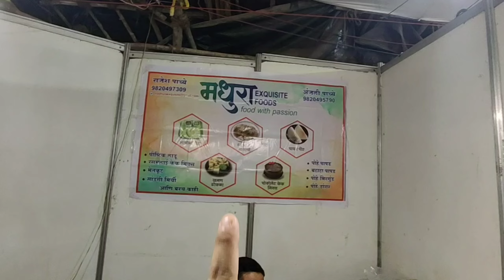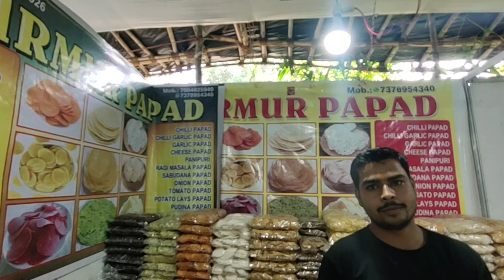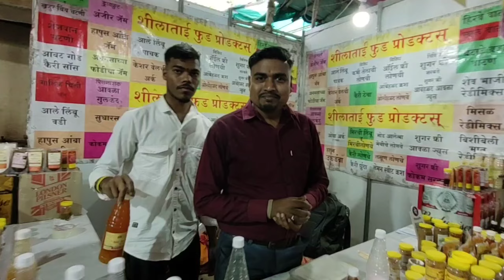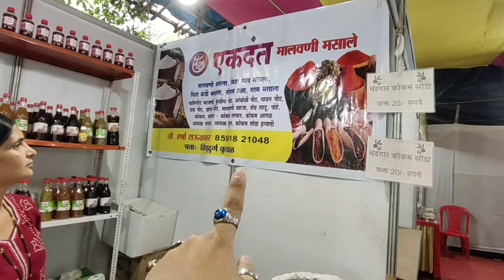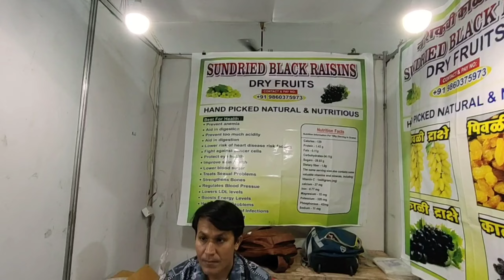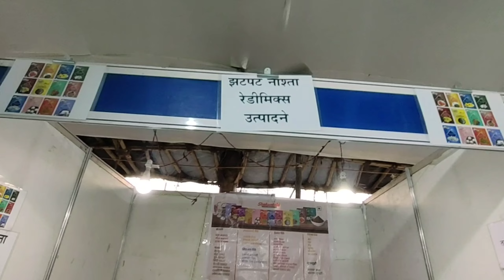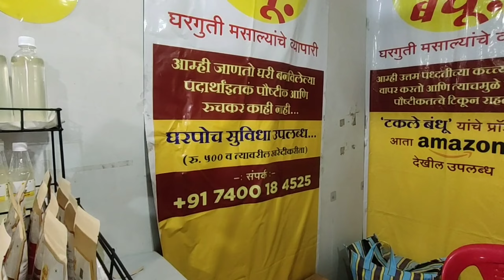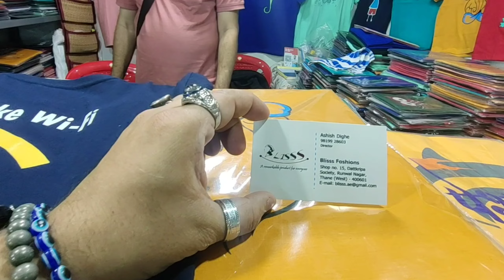विलेपार्ले ईस्ट लक्ष्मी नारायण लॉन मध्ये सुरु आहे महिला दिन विशेष भव्य ग्राहक पेठ | Bhavy Grhak Peth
भव्य ग्राहक पेठ
पत्ता- लक्ष्मी नारायण प्रसाद लाॅन, राम मंदीर कंपाऊंड, महीला संघ शाळे जवळ, सुभाष रोड, विलेपार्ले पुर्व
दिनांक- 1 मार्च ते 11 मार्च 2024
वेळ- सकाळी ११ ते रात्री ९ वाजेपर्यंत

धन्यवाद 😊

नमस्कार मी प्रणय सांगोडकर
व्हिडीओ आवडला तर नक्की लाईक शेअर आणि पुढचा व्हिडीओ बघण्यासाठी

Pranay Vlogs Mumbai